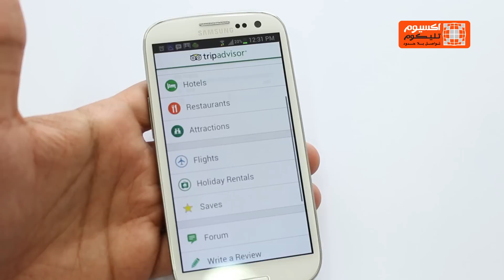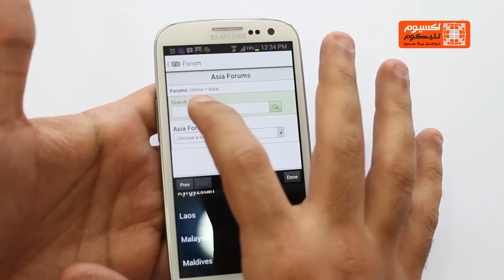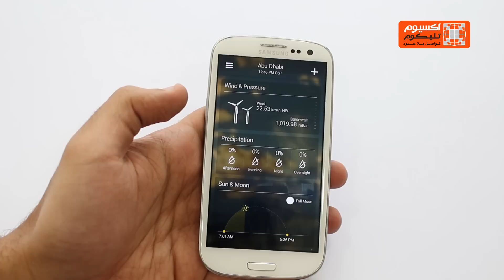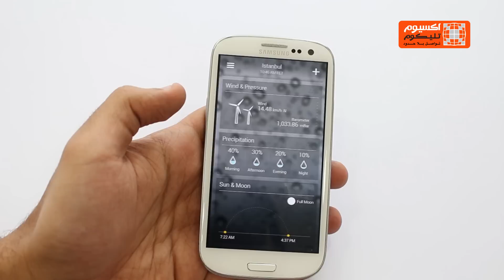أفضل تطبيق في شهر ديسمبر 2013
App Of The Month, December 2013
اكسيوم تقدم لكم سلسلة جديدة بعنوان أفضل تطبيق في الشهر ، و اليوم تقدم لكم تطبيقات في فئة السفر ستجدونها رائعة و سهلة الاستخدام.
التطبيقات هي :
1-  TripAdvisor